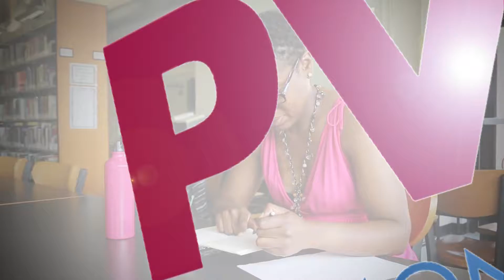PVCC Open the Door - Tara Fall 2016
Did you know that PVCC has over 40 programs of study for short-term training or university transfer? Register now for fall classes, which start Monday, August 22. Day, evening, weekend, and online classes are available.